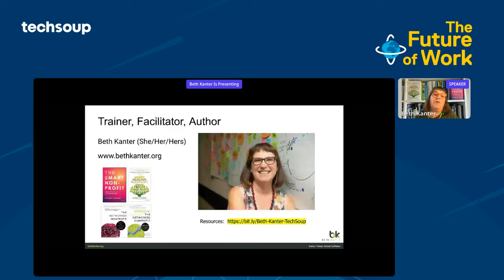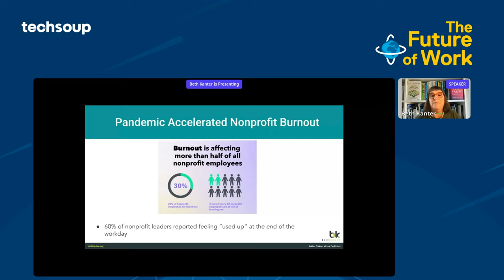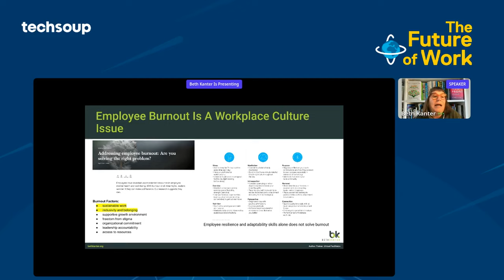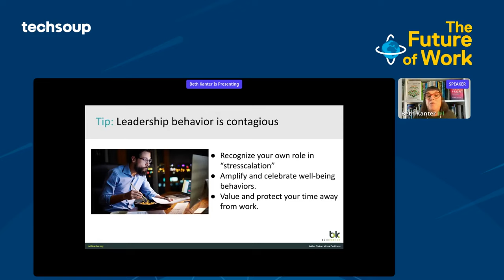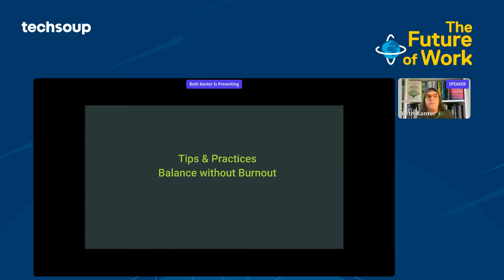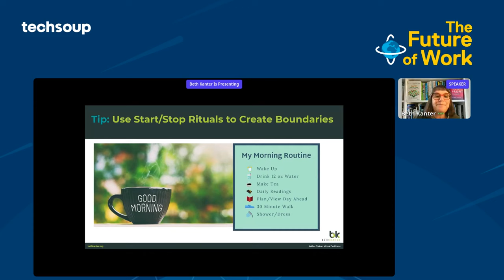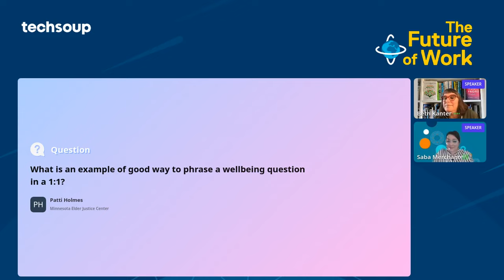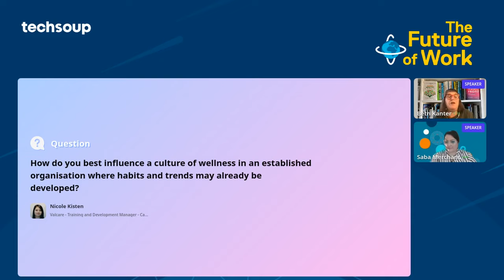From Exhausted to Energized: Centering Wellbeing in the Way You Work (and Life)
DESCRIPTION
With all of its stress & losses, the pandemic has also been a catalyst for addressing burnout in the nonprofit sector. We are moving away from the workplace norm that you need to burnout to succeed. Join Beth Kanter, Author of the Happy Healthy Nonprofit, for an engaging keynote about why recharging time is increasingly recognized as part of peak work performance and getting results. She will offer practical tips on how to sustain your energy and bring more joy to your work (and life.)

PRESENTER
Beth Kanter is an internationally recognized thought leader in digital transformation and well-being in the nonprofit workplace. She is the co-author of Happy Healthy Nonprofit: Impact without Burnout and The Smart Nonprofit. Named one of the most influential women in technology by Fast Company and recipient of the NTEN Lifetime Achievement Award, she has over three decades of experience in designing and delivering training programs for nonprofits and foundations.